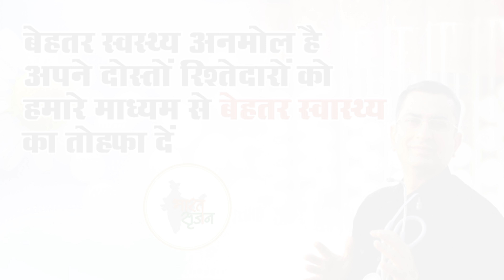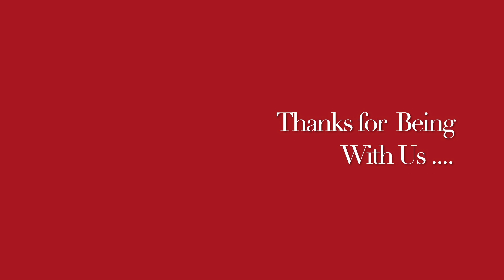रखे अपने को जवाँ होम्योपैथिक दवाओं से || Anti Aging || Natural homeopathic remedies with symptoms